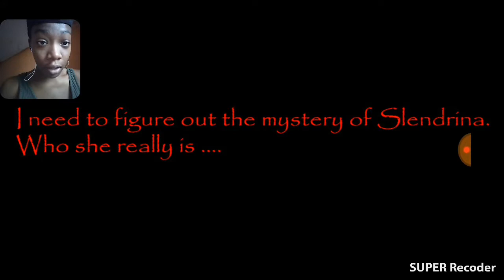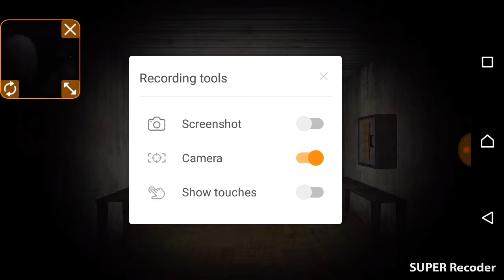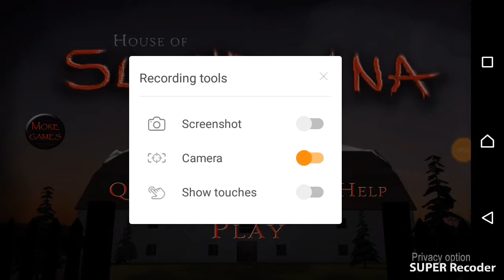HOUSE OF SLENDRINA !!!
On se retrouve aujourd'hui pour une toute nouvelle vidéo de gaming. Dans cette vidéo je joue au jeu Slendrina qui est dans une maison !😂

↪Abonne toi à ma chaîne pour plus de vidéos gaming, laisse un like et n'oublie pas d'activer la cloche des notifications pour être au courant des sorties de mes nouvelles vidéos.

Me contacter via mon adresse mail pour quelconques info !